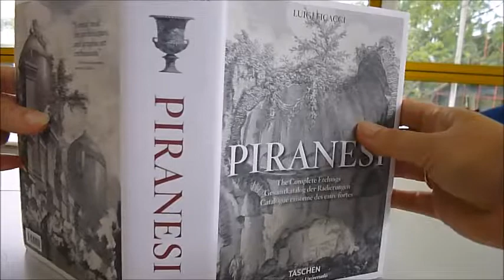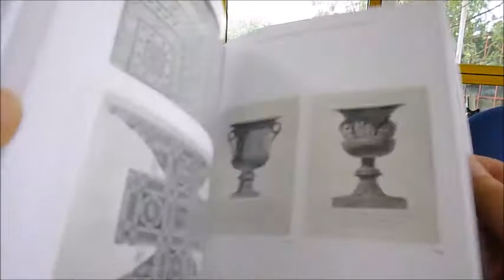PIRANESI THE COMPLETE ETCHINGS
LUIGI FICACCI    Book Number: 79599    Product format: Hardback

The most famous 18th century copper engraver, Giovanni Battista Piranesi (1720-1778) made his name with etchings of ancient Rome. His startling, chiaroscuro images imbued the city's archaeological ruins with drama and romance and became favourite souvenirs for the Grand Tourists. This catalogue of the complete etchings discovers his masterpieces and perspective on architecture, views of villas and other sites of Tuscany, various views of ancient and modern Rome, a new plan of Rome, some views of triumphal arches and monuments, grotesques, fantasy of architecture with the Fall of Phaeton, the antiquities of Rome, ruins, Capitoline inscriptions, the Campus Martius of Ancient Rome, antiquities of Albano, Cori, Blackfriars Bridge, ways of ornamenting chimney pieces, vases, candelabra, gravestones and sarcophagi and ornamental letters in the Graphic Ornament section. Exquisite etchings throughout. Heavyweight, quality paper, bookmarker. 5.5" x 7.7", 856 pages. Text in English, French and German. New from Taschen.